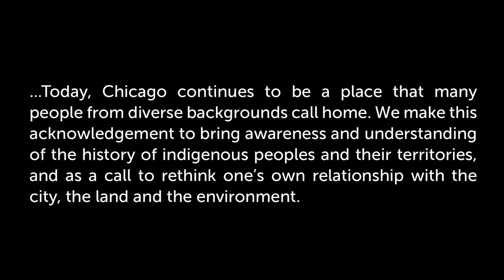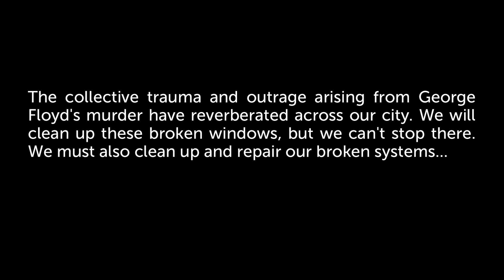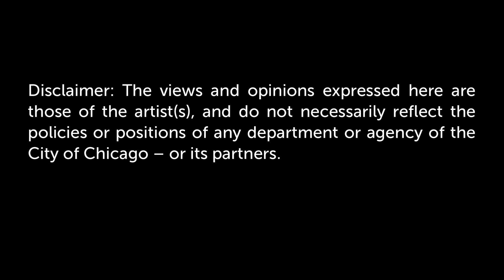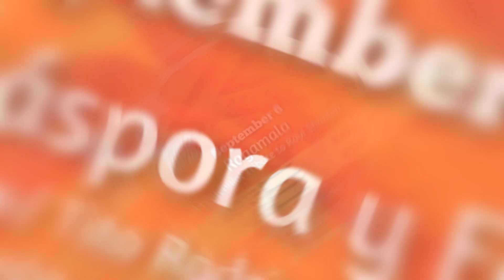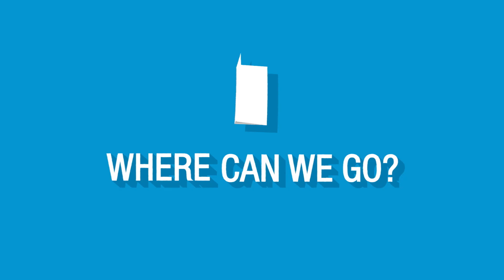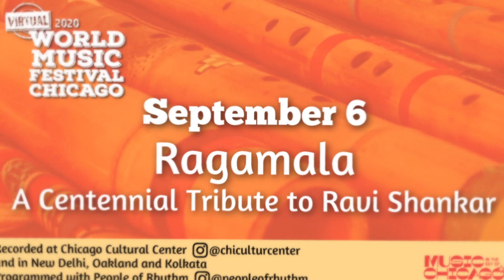Virtual World Music Festival Chicago – Ragamala: A Centennial Tribute to Ravi Shankar.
Ragamala: A Centennial Tribute to Ravi Shankar.
Programmed with People of Rhythm, Recorded in Chicago at the Chicago Cultural Center, San Francisco, CA, Kolkata and New Delhi, India.
The festival’s annual celebration of Indian classical music, Ragamala showcases Hindustani music from North India and Carnatic music from South India with a very special online centennial tribute to legendary maestro and ambassador of Indian classical music, sitarist Ravi Shankar.

Featuring:
• Saraswathi Ranganathan (veena), Dhananjay Kunte (tabla), Heather Boehm (violin)
• Gaurav Mazumdar (sitar)
• Aditya Prakash Music (vocals), Shiva Ramamurthi (violin), Rohan Krishnamurthy (mridangam)
• Pt. Tejendra Narayan Majumdar (sarod), Arup Chatterjee (tabla)

The 2020 Virtual World Music Festival Chicago is presented by Mayor Lori Lightfoot and the Chicago Department of Cultural Affairs & Special Events. Full Virtual World Music Festival Chicago schedule at WorldMusicFestivalChicago.org.

Join Mayor Lori E. Lightfoot and the Department of Cultural Affairs and Special Events (DCASE) for Virtual World Music Festival Sundays in September from 1-3pm.

Virtual World Music Festival Chicago is part of Global Music Month - more than 15 festivals and producers presenting a month-long, online celebration of international music. Join the conversation on social media using WorldMusicFestivalChicago.

This project is supported in part by an award from the National Endowment for the Arts and the Chicago Transit Authority.

During the early part of this presentation there are three silents moments of text on screen. The texts read:

“Chicago is the traditional homelands of the Council of the Three Fires: The Odawa, Ojibwe and Potawatomi Nations. Many other Tribes like the Miami, Ho-Chunk, Menominee, Sac and Fox also called this area home. Located at the intersection of several great waterways, the land naturally became a site of travel and healing for many Tribes. Today, Chicago continues to be a place that many people from diverse backgrounds call home. We make this acknowledgement to bring awareness and understanding of the history of indigenous peoples and their territories, and as a call to rethink one’s own relationship with the city, the land and the environment.”

“The collective trauma and outage arising from George Floyd’s murder have reverberated across our city. We will clean up these broken windows, but we can’t stop there. We must also clean up and repair our broken systems.  We stand in solidarity with those who are peacefully seeking change that results in the respect, dignity and freedom that Black, Brown, Asian, immigrant, refugee, native and religious people all deserve in this country.  Full justice, true justice – equity and inclusion amongst all human beings is the only solution. – Mayor Lori E. Lightfoot”